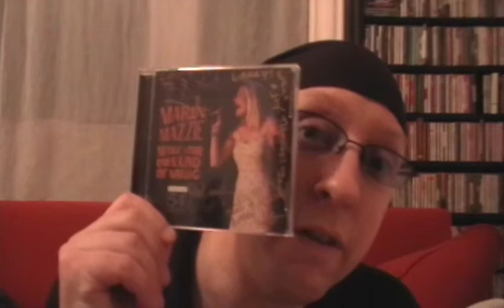Monday Musings with Larry Lelli 5-11-15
Broadway drummer Larry Lelli talks about his past week of Broadway Musical experiences.  This week, he discusses the release of the LIVE CD by MARIN MAZZIE!